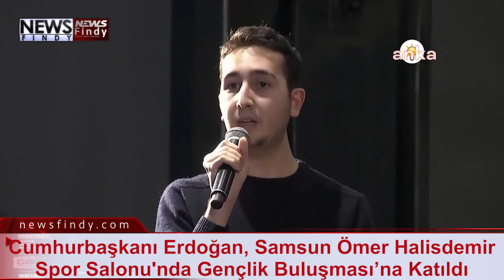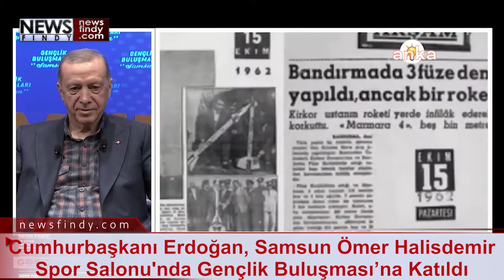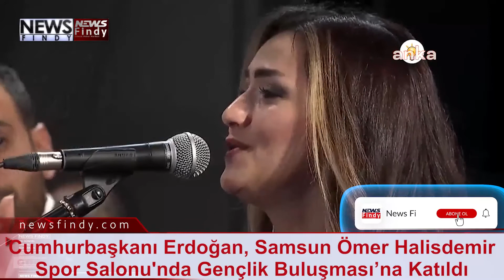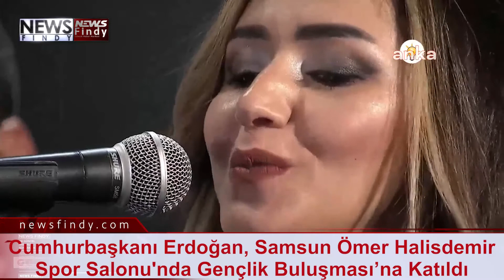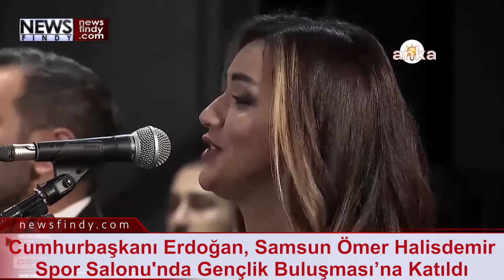Cumhurbaşkanı Erdoğan, Samsun Ömer Halisdemir Spor Salonu'nda Gençlik Buluşması’na Katıldı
Cumhurbaşkanı Erdoğan, bugün Samsun Ömer Halisdemir Spor Salonu'nda Gençlik Buluşması’na katıldı. Gençlerin sorularını yanıtlayan Erdoğan, sahneye Orhan Gencebay’ın ‘Mevsim Bahar Olunca’ şarkısı eşliğinde çıktı. Erdoğan’ın açıklamalarından satır başları şöyle:
“BİZİM TÜRKİYE YÜZYILI'NDAKİ YOLDAŞLARIMIZ SİZLERSİNİZ”
“Bilgiye ve kaynağa erişmenin imkanın zor olduğu bir dönemde bu mücadele kolay geçmedi. Ben burslarla okumadım. Hem çalıştım hem okudum. Bu şekilde okulları tamamladık. Ve hayatın meşakkatli yollarında ya fikren ya fiilen kaybettiğimiz nice arkadaşlarımız oldu. Verdiğimiz emekler, girdiğimiz riskler boşa gitmedi, kazanan yine biz olduk. Ülke ve dünya çapında nice başarılara imza atan arkadaşlarımız da oldu. Verdiğimiz emekler, döktüğümüz terler, girdiğimiz riskler boşa gitmedi, kazanan yine biz olduk. Bugün sizlerle bir araya gelmemize vesile olan büyük projelerimizi, gelecek için kurduğumuz büyük hayalleri, geçmişte ödediğimiz o bedellere borçluyuz. Size olan güvenimiz sayesinde Türkiye Yüzyılı vizyonumuzu böylesine güvenli ve kararlı bir şekilde ifade edebiliyoruz. Bizim Türkiye Yüzyılı'ndaki yoldaşlarımız sizlersiniz.
“‘TEKNOFEST KUŞAĞI' DENMESİ GEREKTİĞİNİ SÖYLEMİŞTİM”
Sizler için Z kuşağı diyorlar. Halbuki biz karşımızda maziden atiye kurdukları köprüyle özgürlüğü, hakkaniyeti, çalışmayı, üretmeyi, hayatlarının merkezine koyan bir gençlik görüyoruz. Ben bu gençliğe, Samsun'da da ifade ettim, TEKNOFEST açılışlarında şahit olduğum manzaradan hareketle illa bir isim konulacaksa 'TEKNOFEST kuşağı' denmesi gerektiğini söylemiştim. Birileri gençliğimizin dünyanın dört bir yanında gösterdiği başarıyı yanlış anlıyor. Kökü mazide yani geçmişte olan ati gelecek olan bu gençlerimiz ülkemizin Türkiye Yüzyılı hazırlığının en önemli gücüdür. Artık bizler sizin zamanınız misafiriyiz. Olaya böyle bakıyoruz.
“DÜŞÜNÜN 76 ÜNİVERSİTEYLE BAŞLADIK, ŞU ANDA 208 ÜNİVERSİTEMİZ VAR”
… Düşünün 76 üniversiteyle başladık, şu anda 208 üniversitemiz var. Ama kim derdi ki Ağrı, Iğdır, Muş'ta üniversite olacak da Ağrılı, Iğdırlı, Muşlu Ahmet, Mehmet, buradan kalkıp İstanbul'a gitmeyecek, Ankara'ya gitmeyecek, burada kendi vilayetindeki üniversitede okuyacak. Geçen hafta Urfa'da İbrahim (Tatlıses) Bey yine nüktesini yaptı, 'Urfa'da Oxford vardı da biz gitmedik mi?' dedi. Gerçekten buralara bu üniversiteler getirilmedi ki. Yoksa bu ülkenin çocukları zeki. Bu üniversitelerde okumak suretiyle çok daha erkenden bir yerlere ulaşabilirlerdi. Ama gel gör ki bizden önce gelen yönetimler ülkemizin dört bir yanını üniversitelerle donatmadılar ama dört bir yanını biz üniversitelerle donattık, donatıyoruz. Biz diyoruz ki Ahmet, Mehmet, Hasan, Hüseyin kalkıp Muş'tan, Ağrı'dan Ankara'ya İstanbul'a gitmesin. Ankara, İstanbul, İzmir'deki profesörlerimiz gelsinler Ağrı, Muş, Iğdır, Hakkari'deki üniversitelerimizde yavrularımızı eğitsinler, yetiştirsinler. Biz bunu başardık.